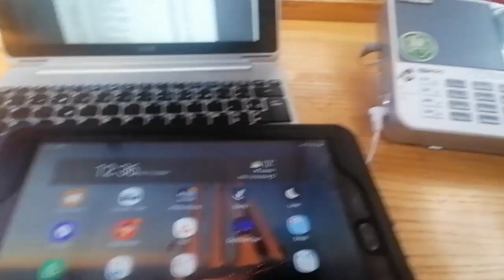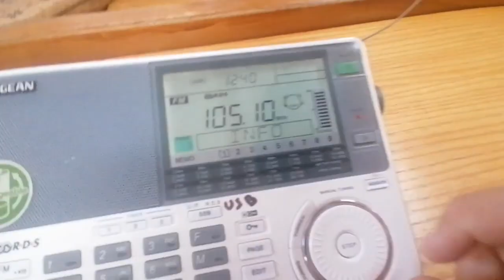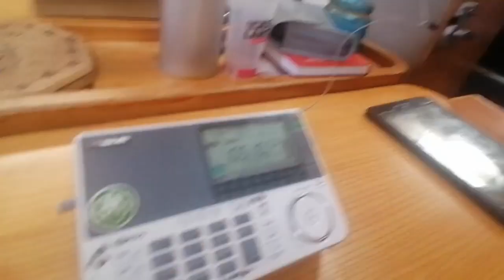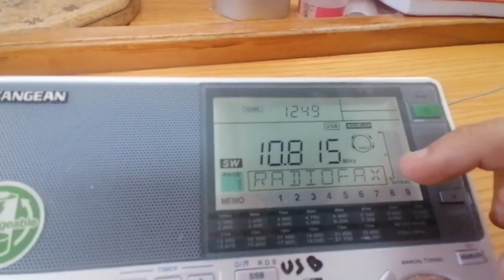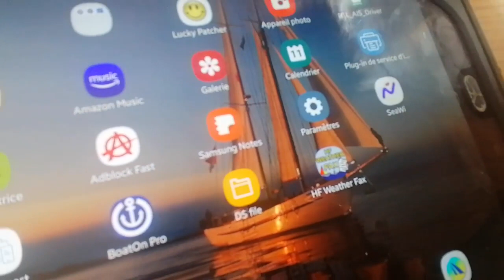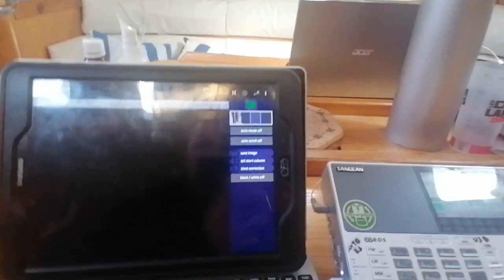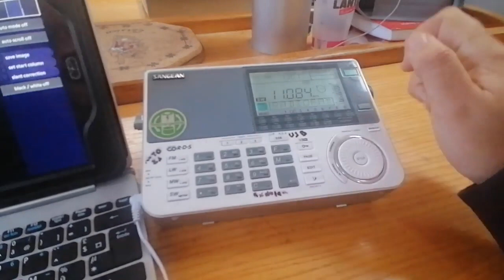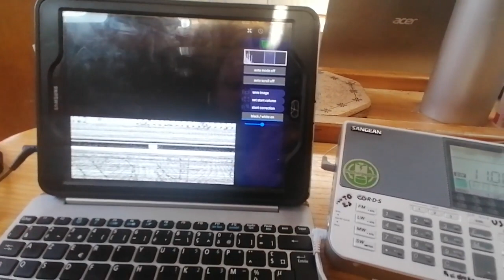TUTO: Recevoir météo marine gratuite dans le monde avec radio BLU (SSB) carte synoptique radiofax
Découverte du récepteur radio FM/AM et BLU Sangean 909x : Je vous montre son fonctionnement puis nous décodons une image RadioFax d'un bulletin météo à échelle synoptique avec ma tablette sous Android. L'application est HF Weather Fax (10€) sur le Playstore. C'est un premier essai, à suivre... Ces bulletins gratuits sont parfaits pour tout ceux qui souhaitent préparer une transatlantique sans iridium ou un voyage hauturier.

Cette video a était publiée depuis 1 an sur mon groupe facebook électronique marine, venez nous rejoindre ;)

Notre style de navigation c’est avant tout: Sécurité, Confort, Plaisir et Partage.

Tu souhaite apprendre la météo marine, t’équiper en électronique marine ou bien sécurisé ton bateau ? N’hésite pas à prendre contact avec Benjamin, C’est le “Geek de la mer” !

Tu souhaite porter une réflexion psychologique sur toi même ou être accompagner dans ton changement de vie, Isabel, la “zen attitude” pourra t’accompagner dans le développement personnel et en médecine douce pour la prévention et les maux du quotidien. ;)